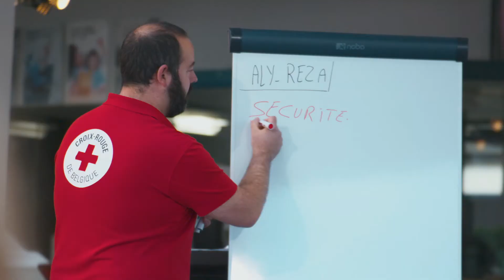Volkswagen | Rescue Drivers – FR